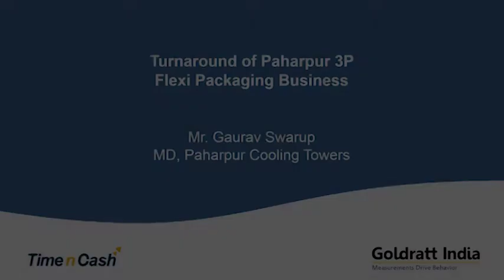Turnaround of Paharpur 3P Flexi packaging business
Mr. Gaurav Swarup, MD, Paharpur Cooling Towers on their experience of how TOC helped them turnaround the flexi packaging business.